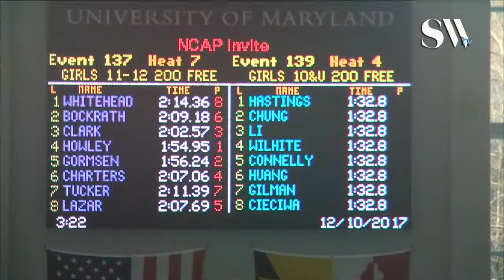Girls 11 12 200 Freestyle Prelims 7